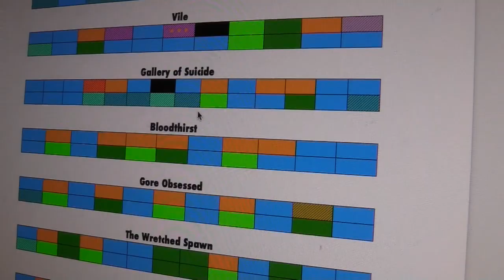Sound-Vision: Autism Acceptance Month/My Story (or Lack Thereof)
I've been wanting to make this video for a long time.

01:02 I challenge you to find the one satirical remark in this otherwise serious video
02:58 A smartass response to a common myth
04:00 How I was diagnosed
04:37 Meeting other autistic people/Dumphop
07:27 Motor dyspraxia/handwriting
08:35 Do I stim?
09:39 "Special interests"
10:54 When my Asperger's got me in trouble (You might want to skip this part)
14:46 Eye contact in school
16:36 SATIRE